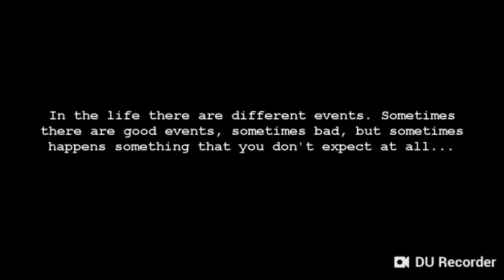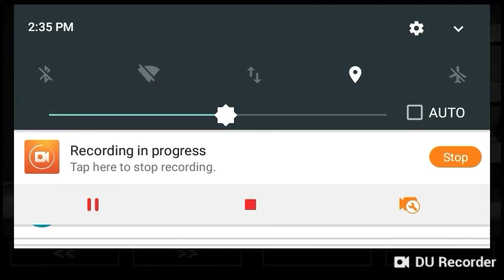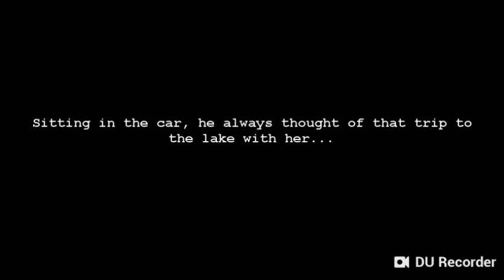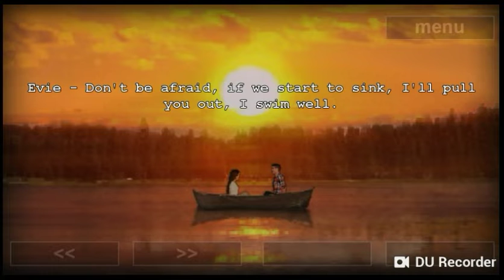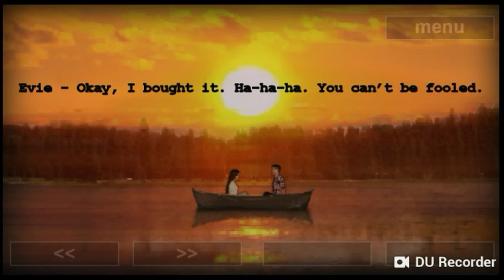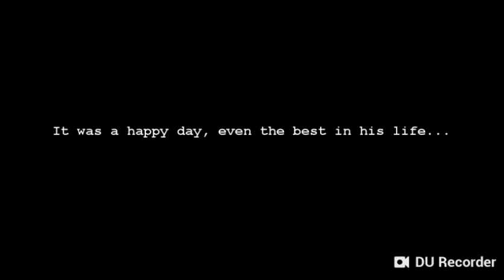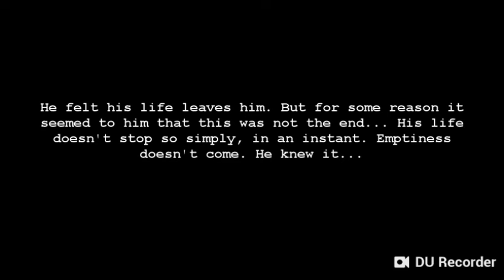Absolutely beautiful:someday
This game is emotionally brilliant